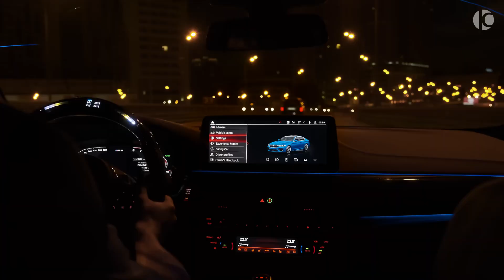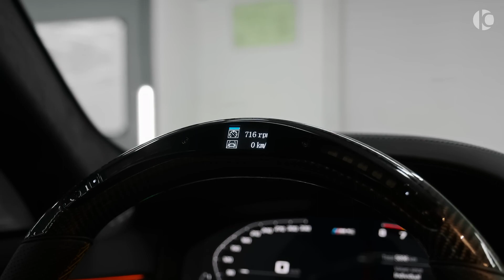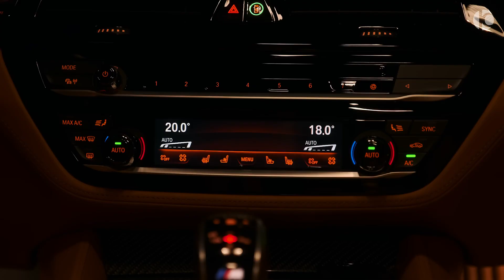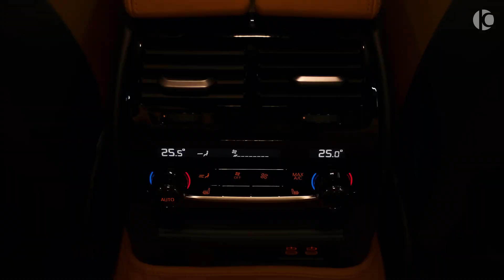Experience Raw Power: Akrapovic BMW M5 Competition ULTRA M5 Revealed